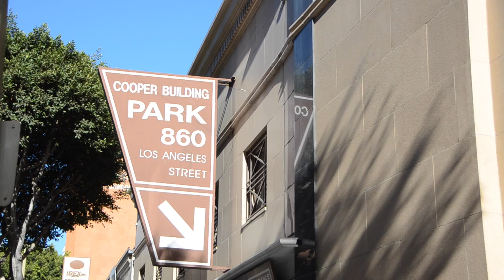A Current Affair • DTLA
On September 27 2014, Vintage Manifesto stopped by at the Cooper Design Space building in downtown Los Angeles for A Current Affair. A pop-up vintage marketplace. Greeted kindly, we were welcome to bring back some footage to share. So here it is!

Now in its fourth year, A Current Affair is a source for stylists, fashion designers, celebrities, and anyone in search of one of a kind vintage ranging from perfectly worn in jeans to rare and collectible designer vintage.

Past and current exhibitors include Scout, Bustown Modern, Tavin, NEW/FOUND, Mercy Vintage Now, Just Say Native, Allyn Scura Eyewear, and Gypsy Hunter. Shop an array of vintage clothing, accessories, and jewelry from the Victorian Era through today. Visit their website for more at itsacurrentaffair.com